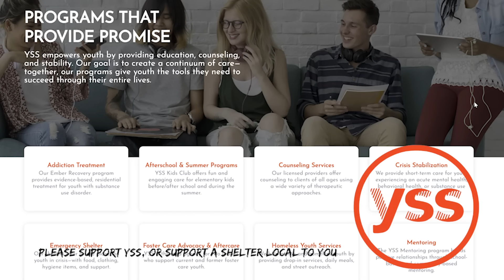7 Guns Not Worth The Money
These guns aren't necessarily awful (although some of them are), but they are definitely not worth the price.